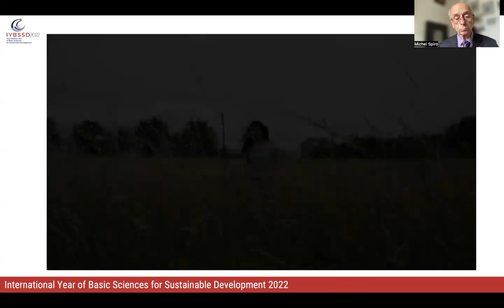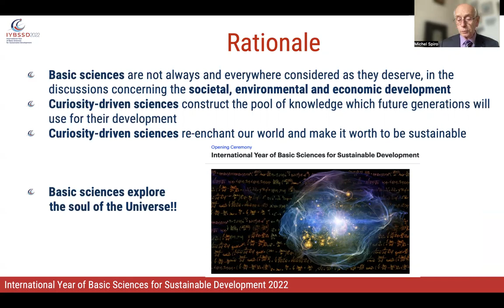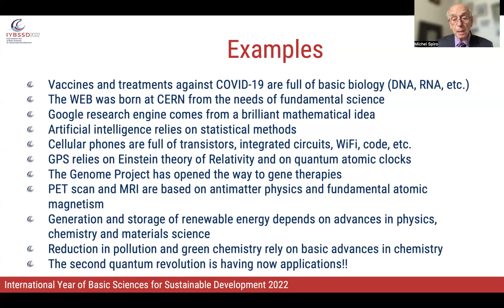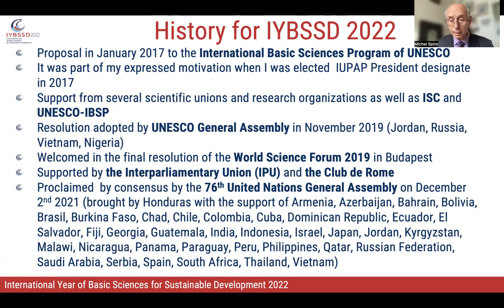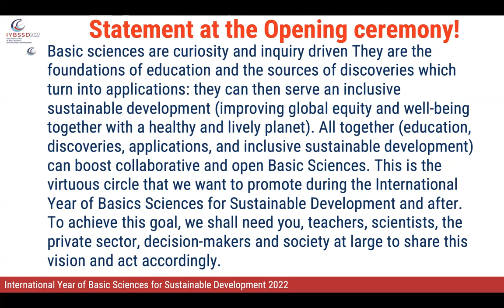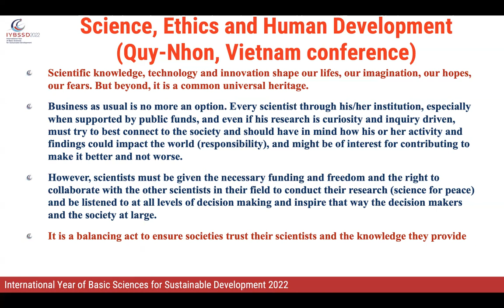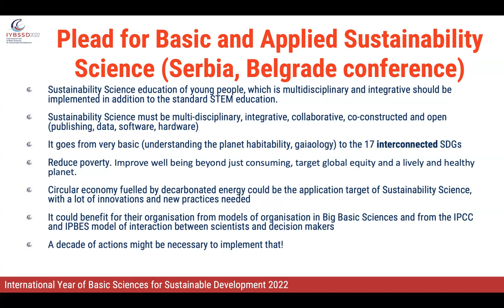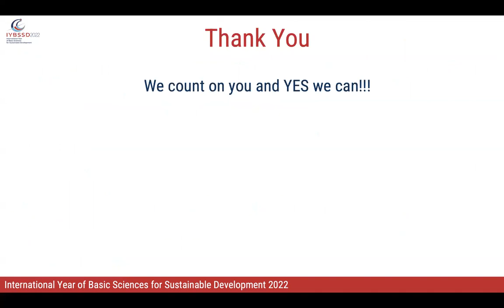Michel Spiro - 10-11-2022 - The role of Basic Sciences in Climate Change Mitigation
Michel Spiro, the Chair of the Steering Committee of the International Year of Basic Sciences for Sustainable Development, gives a tlak during an event organized by UNESCO at the occasion of COP27 held 10 November 2022 in Sharm El-Sheik, Egypt.